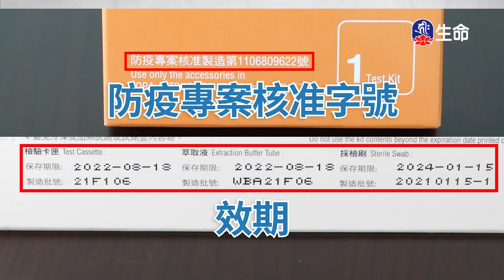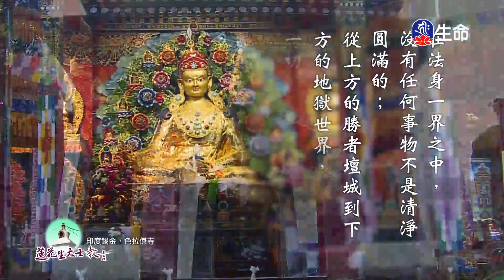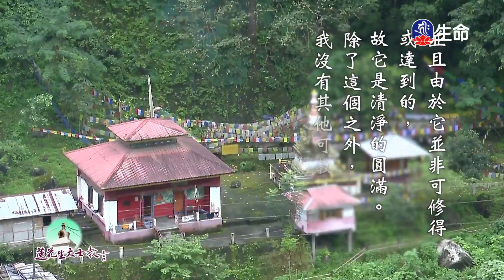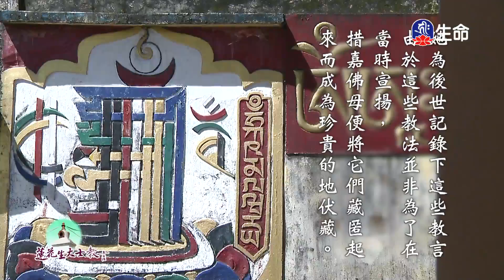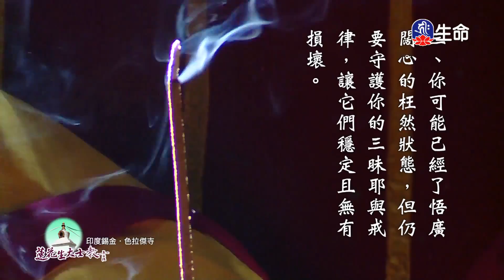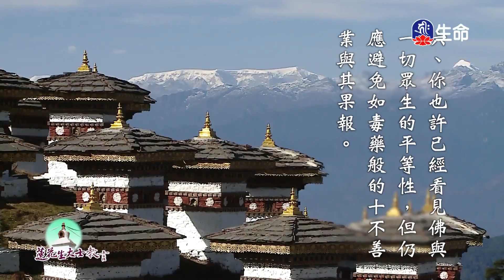修心八頌(3)_第十七世大寶法王_(lifetv_20220321_20：00)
第十七世大寶法王_修心八頌(3)。